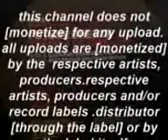future breeze temple of dreams .ep. trance techno rave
future breeze.temple of dreams.ep.trance techno rave..club instrumental remix...electrique boutique remix...this channel does not [monetize] for any upload. all uploads are [monetized] by the  respective artists, producers.respective artists, producers and/or record labels .distributor [through the label] or by the label itself..[I must state that in NO way, shape or form am I intending to infringe rights of the copyright holder]. Content used is strictly for research/reviewing purposes and to help educate. All under the Fair Use law..copyright disclaimer under section 107 of the copyright act 1976.allowance is made for "fair use " for purposes such as criticism.comment.news reporting.teaching scholarship.and research.fair use is a use permitted by copyright statute that might otherwise be infringing.non-profit-educational or personal use tips the balance in favor of fair use. . I do not, in any way, claim to be the owner of the songs. The rights of the songs are held by the respective artists, producers and/or record labels.